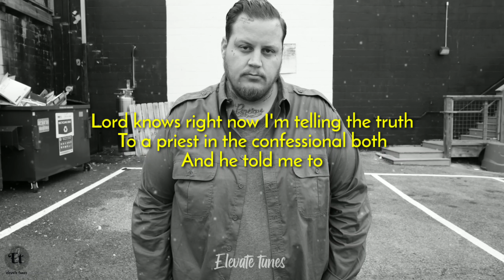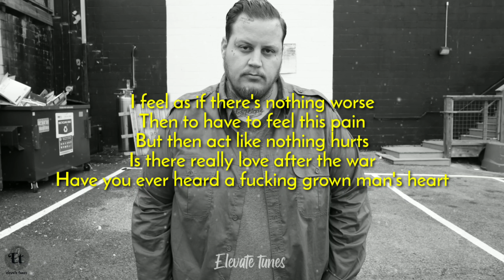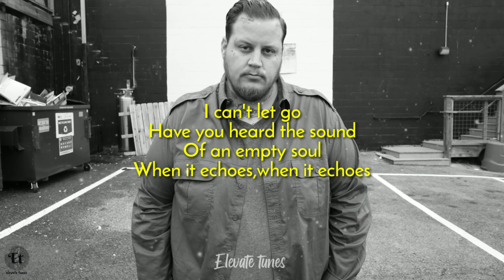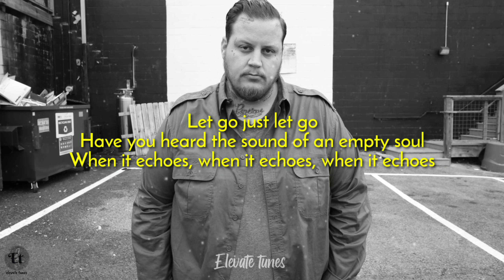echoes - jelly Roll ft. cookupboss | the sound of an empty soul When it echoes, when it echoes,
echoes - jelly Roll ft. cookupboss | the sound of an empty soulWhen it echoes, when it echoes,

Here on "Elevate tunes" I upload music with the intent to promote up and coming artists who I enjoy and who I think everyone else will enjoy. I aim to work with these artists to help them grow.
© No copyright infringements are intended on any of my videos, if you feel I have done something wrong please contact me through my business email and I will have the video taken down immediately. Enjoy the music.👍